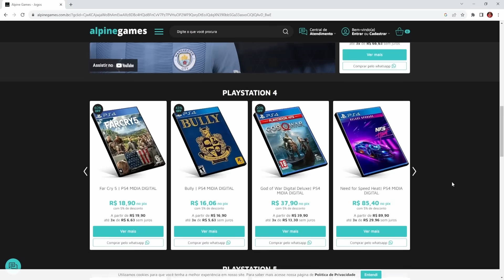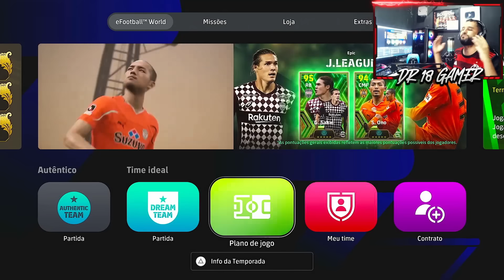😡🔥 A KONAMI TINHA QUE TER VERGONHA DISSO!! A FALTA DE VONTADE DA KONAMI ASSUSTA | EFOOTBALL 2024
Para que servem as atualizações semanais no efootball 2024 ? a falta de vontade e criatividade da konami com o efootball 2024 assusta.